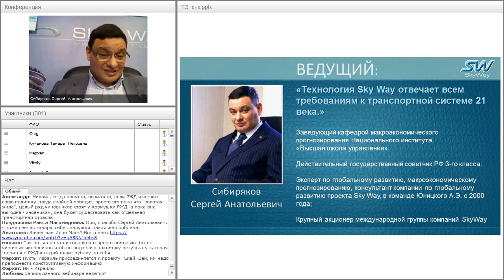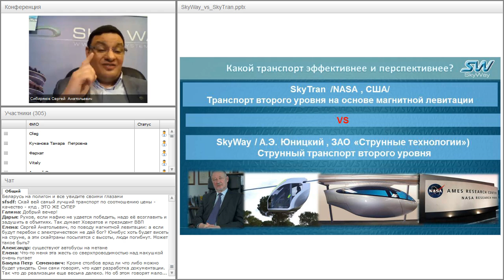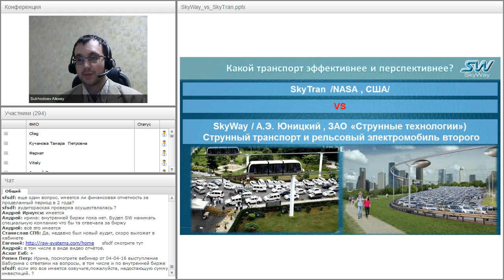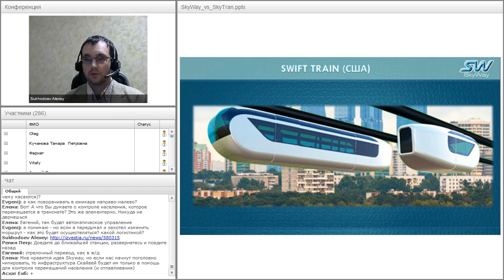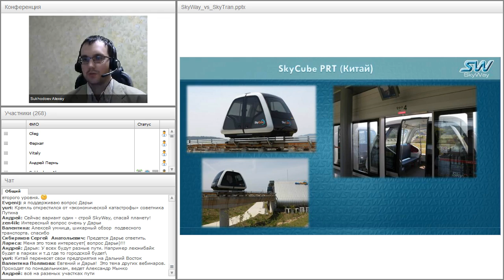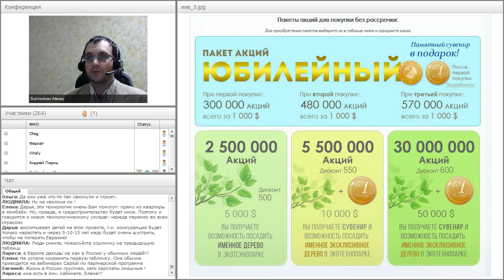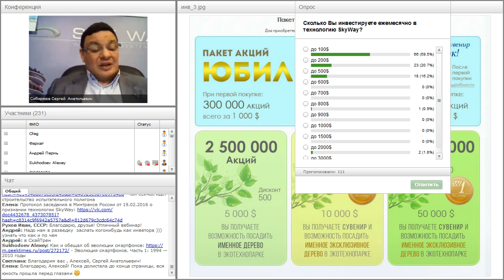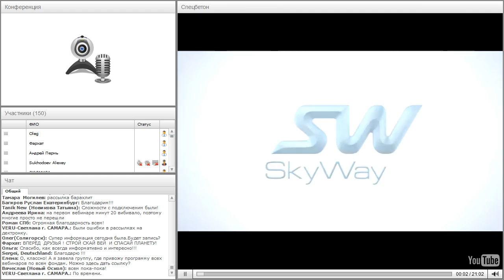Вебинар от 06.04.2016. Общий расширенный технико-экономический вебинар. Часть 2.